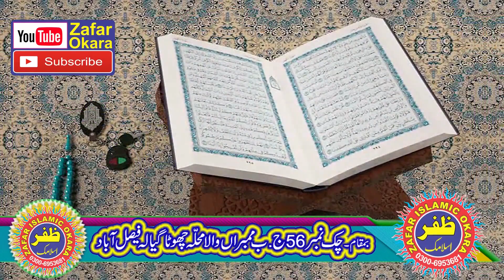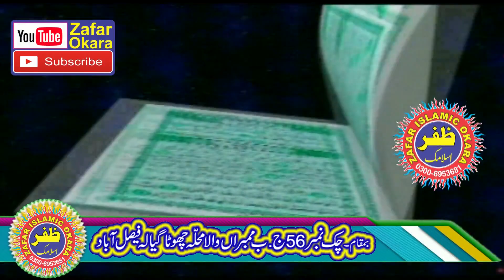Molana Qari Bilal Haneef Topic Muqam e Mustafa.2021.Zafar Okara